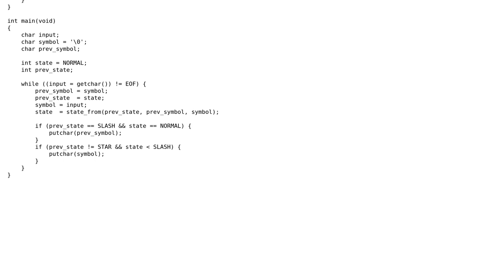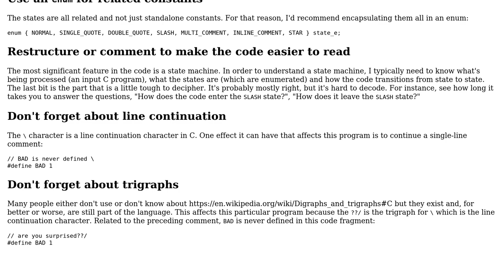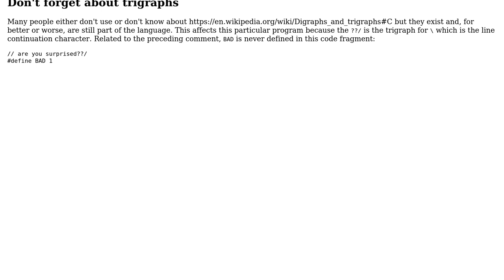Using state transitions to filter C comments (2 Solutions!!)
Using state transitions to filter C comments

With thanks & praise to God, and with thanks to the many people who have made this project possible! | Content (except music & images) licensed under CC BY-SA | Music | Images & others | With thanks to user JS1 user ivan user Edward and the Stack Exchange Network Trademarks are property of their respective owners. You are responsible for your own actions.